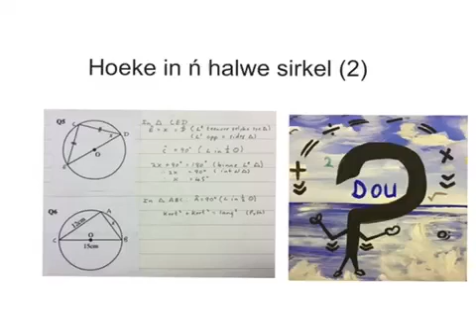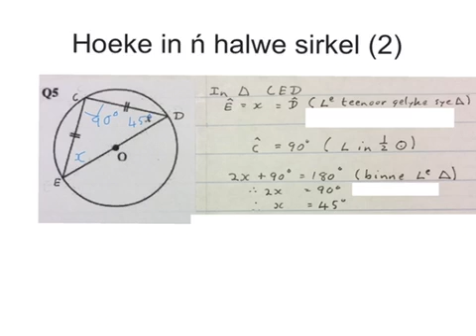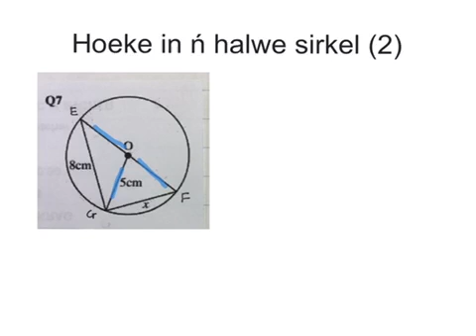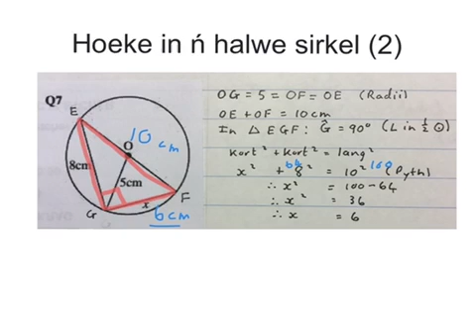Euklidiese sirkel Meetkunde Graad 11.18 hoek in halwe sirkel (wiskdou)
4 redelike vrae oor meetkunde somme by sirkels word verduidelik